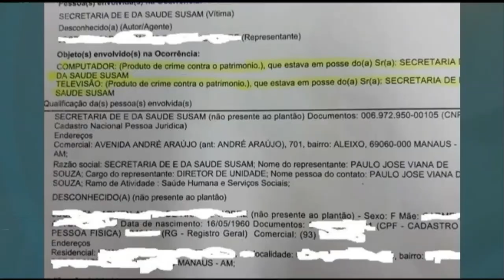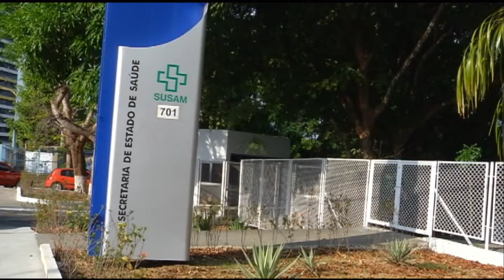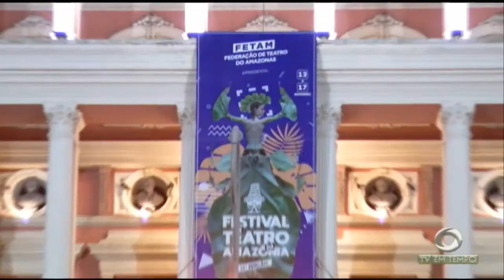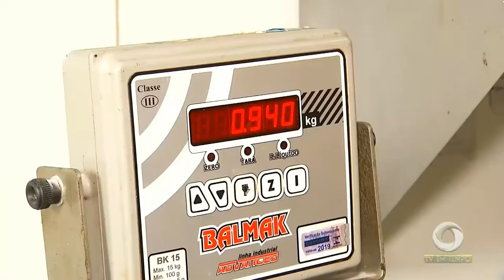Boletim Em Tempo (14.12.2018) Manhã